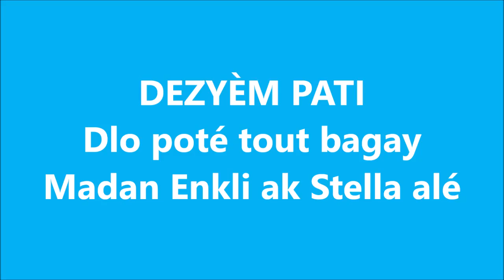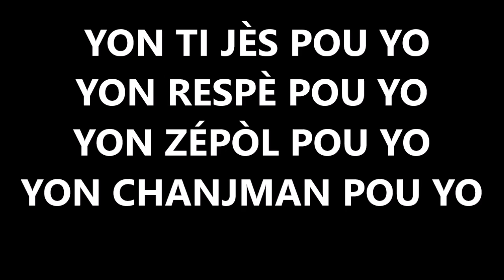#2 ESKE SE KONSA POU SORAYA TA ÉDÉ MADAN ENKLI AK STELLA?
A PROPOS DE COSAFH La COSAFH est un centre culturel qui existe depuis 1992. C’est un espace de création et de recréation axé sur la formation, l’animation et la production. Sa section de théâtre qui offre des spectacles en Haïti comme à l’étranger. Depuis sa création en 1992, la Comédie Sans Frontières d’Haïti (COSAFH) rassemble des artistes de différentes disciplines. Par ses œuvres théâtrales et activités artistiques, elle permet des rencontres, des échanges et particulièrement des liens actifs et créatifs entre personnes d’originalité, d’éducation et de comportements différents. ▬▬▬▬▬▬▬▬▬▬▬▬▬▬▬▬▬▬▬▬▬▬▬▬▬ DISCLAIMER ENGLISH : For this video, you may embed the entire unaltered original content from this channel in another webpage but not reproduce, redistribute, or re-upload by other methods without our prior written permission. KREYOL: Pou videyo sa a, ou ka entegre tout kontni orijinal la apati de chèn sa a nan yon lòt paj entènèt men ou PA KA repwodui, redistribiye, oswa re-Upload pèmisyon alekri nou COSAFH.